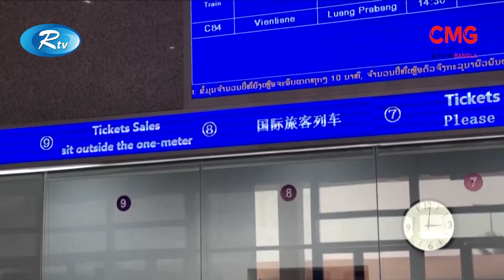CHINA BULETIN EP 115 || চায়না বুলেটিন পর্ব-১১৫ || CMG Bangla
আরটিভিতে প্রচারিত সাপ্তাহিক ‘চায়না বুলেটিনে আপনাদের স্বাগত জানাচ্ছি আমি ‘সাজিদ রাজু’। চীনের গুরুত্বপূর্ণ ও আকর্ষণীয় সব খবর বাংলাদেশি দর্শকদের কাছে তুলে ধরতেই চায়না মিডিয়া গ্রুপের এ আয়োজন।

16A Shijingshan Road, Beijing, China. 100040